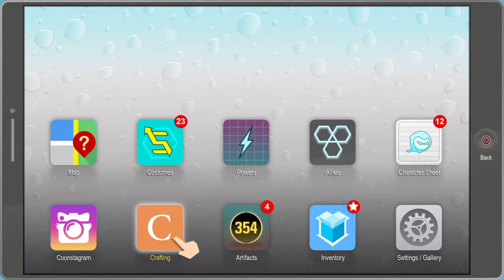Let's play South Park: The Fractured But Whole, e27 "The Re-Re-Origining"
Episode 27 of our LetsPlay playthrough of South Park: The Fractured But Whole on the PS4. We get our re-re-origin story!.

e27: "The Re-Re-Origining" Ubisoft's SouthPark: The Fractured But Whole played by BunyipAttack on Playstation4, 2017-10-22. Commentary: No.